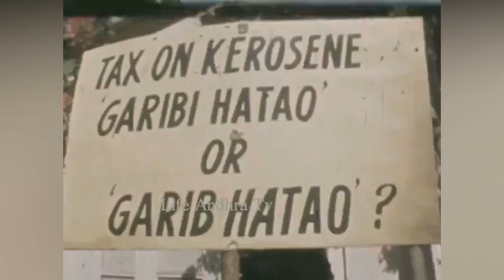Rare Video: Former PM Atal Bihari Vajpayee Protest Against Congress Government | Life Andhra Tv